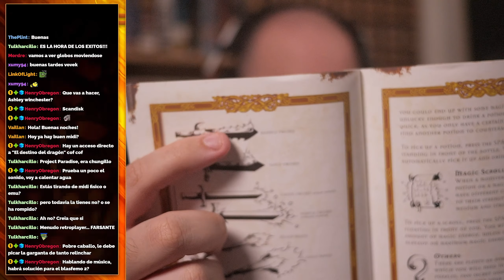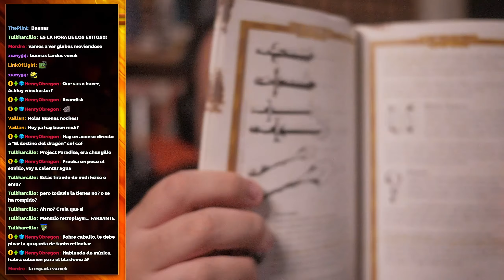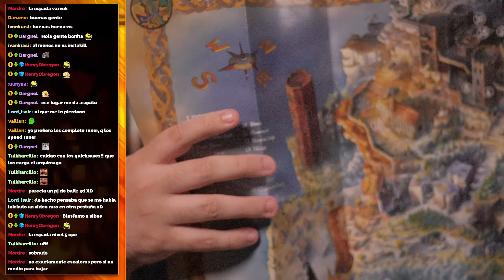Preparado para enfrentarme al Arquimago - Segundo intento al Ecstatica 2 #4